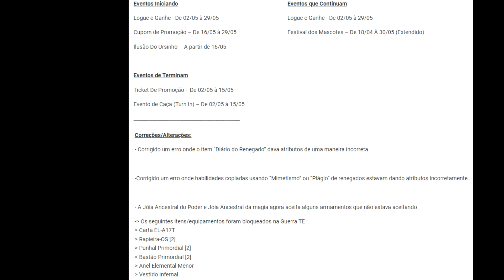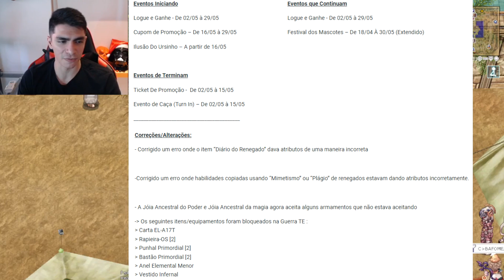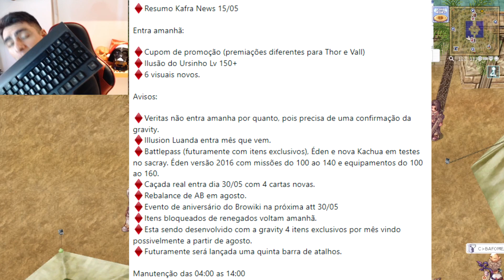bRO@Thor-att 16/05/23 - EDDA ursinho, rainha scaraba selada eu achei que era meme + review da att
O quê você acha sobre essas cartas seladas no server?
Acha válido os itens novos daqui pra frente não serem aplicados em WoE?
Comenta aqui embaixo sua opinião!
para cada novo inscrito, o canal ajudará um aprendiz noob a upar, obrigado! s2 s2